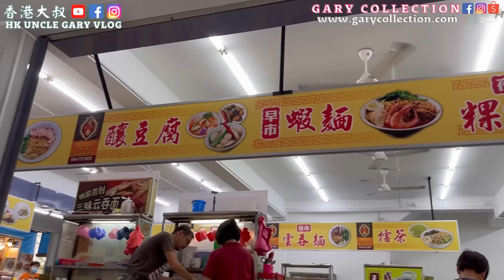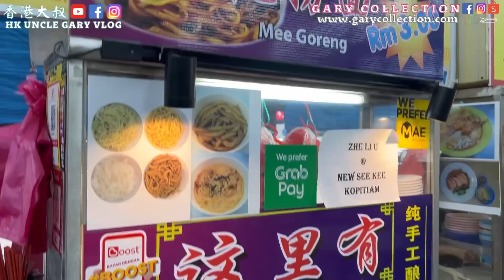EP139🇲🇾暫別馬來西亞，SMM2H港人移居大馬新山